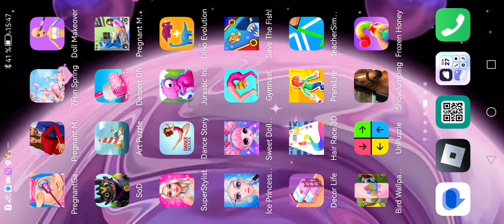I am playing new game - SoD on Android phone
Hey! I am playing new game - SoD on Android phone. Come and see how am I doing this 😍